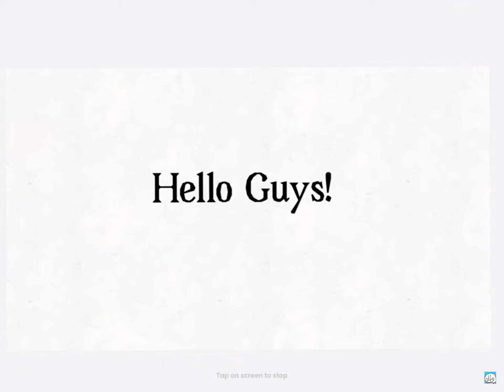Disaster Reanimated Collab Coming Soon! ( OPEN) (go make the slots NOW!)